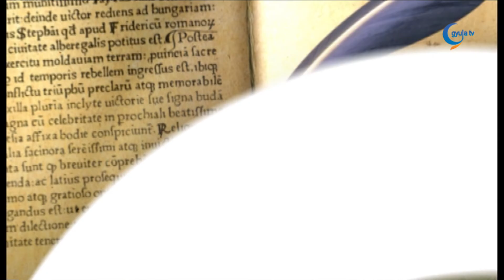0617 HEGEDŰS ISTVÁN